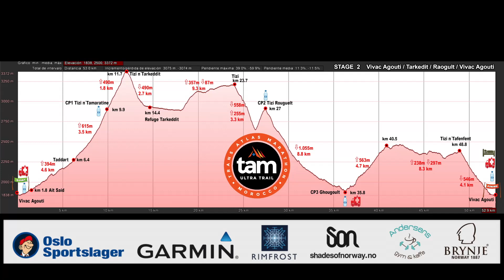Trans Atlas Marathon - Stage #2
Tougher than any other stage race in Morocco.
The High Atlas is one of the three components of the Atlas mountains of Morocco. This massive mark a  barrier between  oceanic and desert climate, because across the High, the arid spaces of Sahara begin.
Peak and emblematic site of the region, the  Jbel Toubkal is over 4000 meters high, quite visible from Marrakech ! The High Atlas is divided in different geological areas more or less old, and the region’s natural landscapes are rich and varied, between spectacular  reliefs,plateaus and valleys cultivated by the Berbere population, that inhabit these places for thousands of years.
Jbel Toubkal is the highest massif of the High Atlas of Morocco  and North Africa with 4167m. Close to Sahara, 60km South of Marrakech, located in the province of  Al Haouz, in the national park Al Haouz. It has the benefit of exceptional sunlight for most of the year at softened temperatures, what makes hiking enjoyable even in the middle of summer. In winter, it turns into a fantastic  ski touring race.
Saghro massif, in the south of central High Atlas, dominates the rich oases Draa et Dadés. It is a lower volcanic massif (2712 m) but very spectacular: a lunar-like landscape of plateaus, sharpen peaks,….The villages around this massif are relatively few, palm trees appear everywhere, pomegranates, fig and almond trees, in the late winter, offer a magical spectacle. Saghro is also the home of the nomads Ait Atta, famous tribe of southern Morocco, transhumant with their bedouin tents and their herds of goats, you will have the opportunity to meet them.